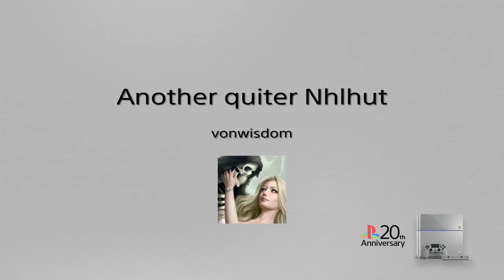Another quiter Nhlhut*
Another allstar team gets a quick beating.